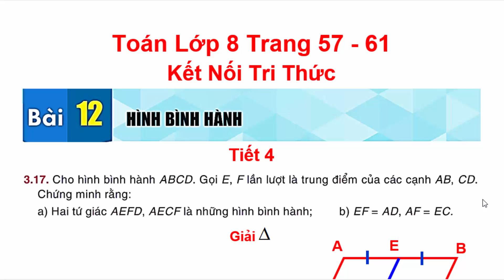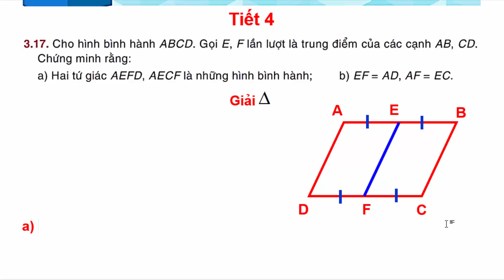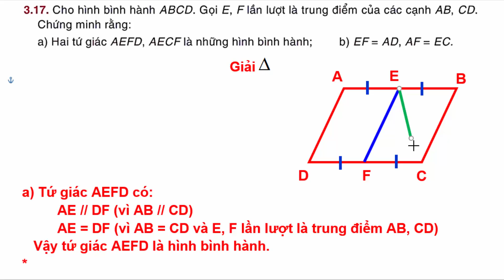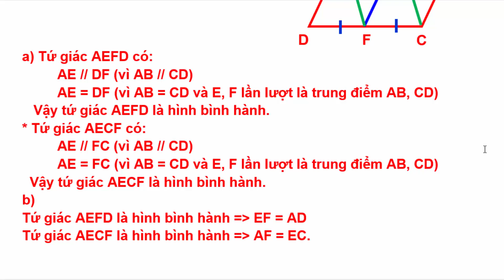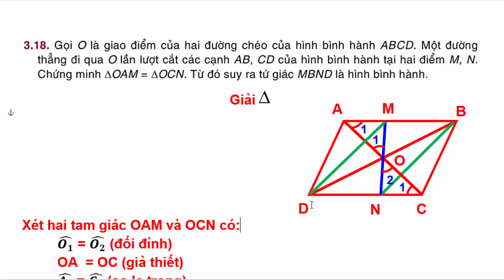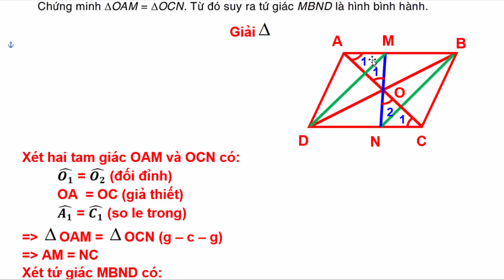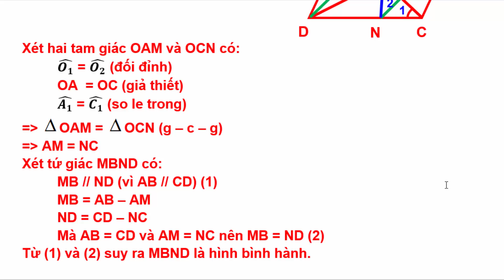Toán Lớp 8 Bài 12 | Hình Bình Hành | Trang 61 | Kết Nối Tri Thức | Tiết 4